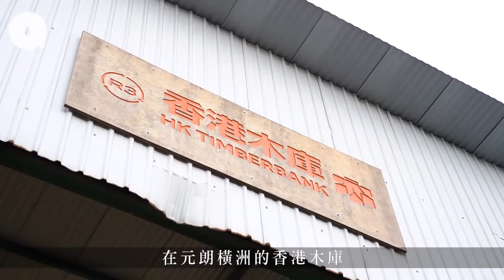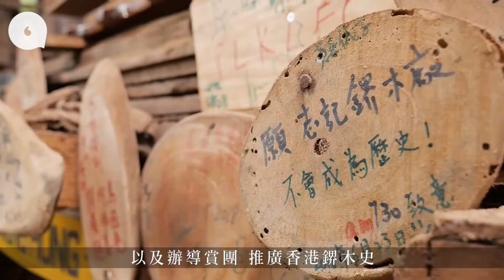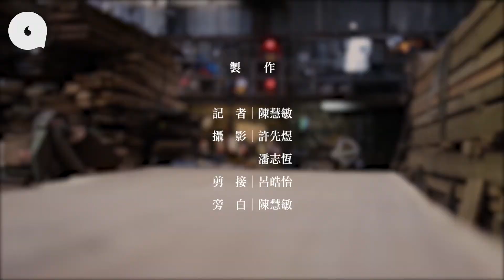20200926 學台灣撐起本土工業 DSE考生木廠打工由掃地做起 老師傅：將香港寄託畀佢